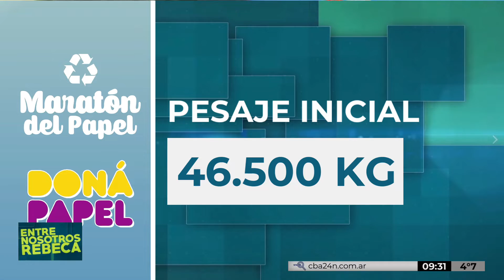Pesaje inicial de la Maratón de Papel 2019: 46.500 kg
Así comenzó la MaratónDelPapel 2019 en la explanada del Hospital Infantil de Alta Córdoba

Pesaje inicial de 46.500 kg

Seguí la transmisión por Canal10HD, Radio Universidad de Córdoba, la app SRT PLAY y la web cba24n.com.ar